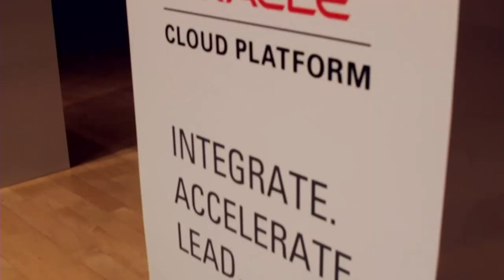Amit Zavery - Oracle Cloud Platform Launch Event - theCUBE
01. Amit Zavery, Oracle, Visits theCUBE. (00:22)
02. Integration Challenges for Customers. (00:46)
03. Middleware Is the Core Element. (01:56)
04. Complexity of Building Out the Core Platform. (02:45)
05. Making Integration and Migration Easy. (04:56)
06. Horizontally Scalable and Vertically Integrated. (08:17)
07. PaaS, Modernizing Legacy Apps and Process Automation. (09:34)
08. Competition:  How Oracle Differentiates Itself. (11:30)
09. Providing Developers a Full PaaS Offering. (14:59)
10. The New Lock-In Is Scale and Choice. (17:04)
11. Global Availability. (19:18)

Oracle Cloud Platform allows hybrid integration

Speed and seamless integration make Oracle’s Cloud Platform an attractive option for customers with on-premise products and SaaS applications in the Cloud.

“The challenge becomes how to seamlessly connect those on-premise assets to the assets that run in the Cloud,” Amit Zavery, Oracle’s senior VP of Integration Products, told theCUBE during the Oracle Cloud Platform Launch. Hybrid integration becomes very important.”

Seamless and quick integration

This integration should happen not only seamlessly, but quickly.
“An app developer or programmer doesn’t want to wait for IT to give them a system,” said Zavery. “They can go to the Cloud and get a Java instance or an integration instance in less than five minutes. There is also flexibility in terms of adoption. I can do subscription-based month to month and pay for it as I use it. That makes it easy to do dev tests very quickly.”

These two features – integration and speed – separate Oracle from the Cloud competition.

“We have a platform that is broad and deep that is well integrated with SaaS offerings, as well as able to add capacity on demand,” said Zavery. “The other differentiator is that we have Java-based Cloud offerings that are integrated with standard development tools. Others have to rewrite the whole platform on prem.”